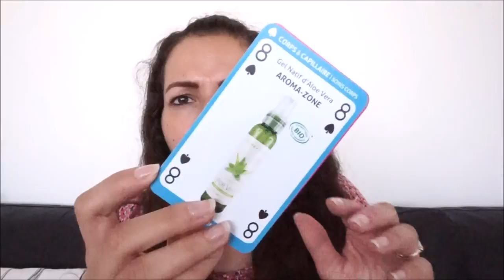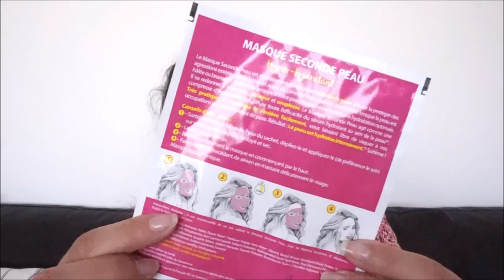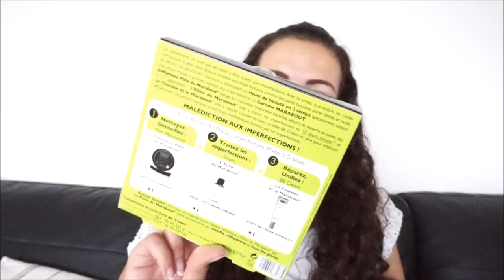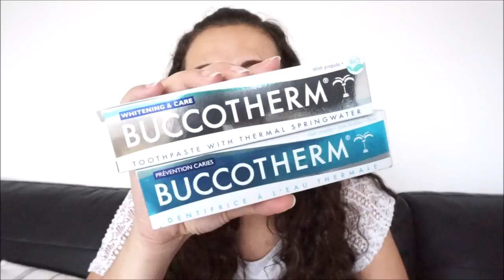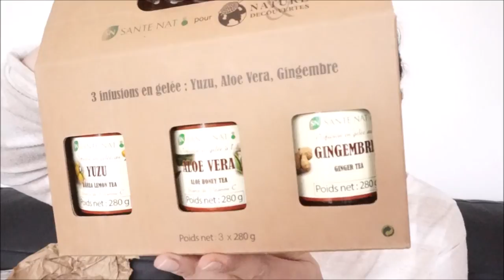Une rentrée pleine de colis... {UNBOXING}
embryolisse♥Vidéos & Blog Beauté et plus... Déroulez la barre pour d'infos!

♥Les articles & vidéos dont je vous parle:
➳ BIOTIFULL BOX avec que des produits BIO, Full Size & Made In France
Prix de la BOX: 29,90€
Prix Total des produits: +80€